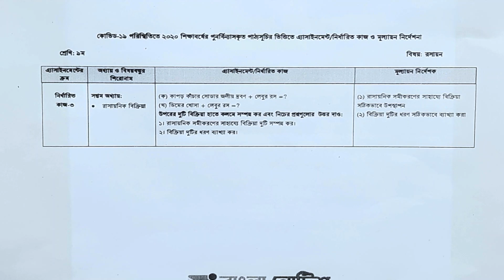Assignment 03 || Class Nine Chemistry ||Week-4|| Bangla Solution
In this video I will show that assignment class in 4th week of science faculty in nine class. Class nine chemistry  assignment-03 is very important in this time.  This video will teach  you how to write chemistry  assignment or class_9_chemistry _assignment or
বিজ্ঞান শিক্ষা  অ্যাসাইনমেন্ট এর সমাধান//বিজ্ঞান অ্যাসাইনমেন্ট, সম্পূর্ণ বিজ্ঞান সমাধান/৬ষ্ঠ শ্রেণীর বিজ্ঞান  অ্যাসাইনমেন্ট/৬ষ্ঠ বিজ্ঞান  শিক্ষা  অ্যাসাইনমেন্ট২. This created by  LTM BD Eureka